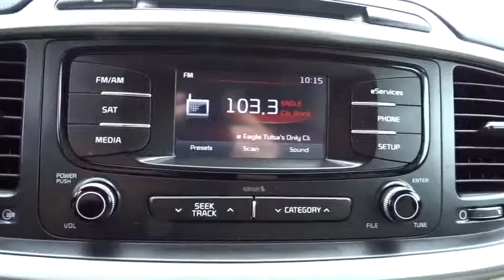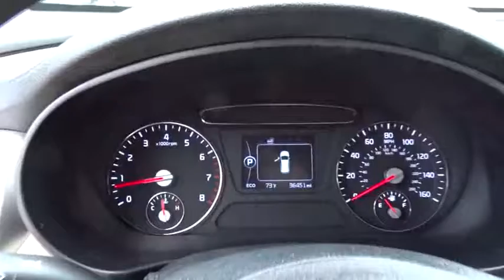2016 Kia Sorento Tulsa, Broken Arrow, Owasso, Bixby, Green Country, OK 8601X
2016 Kia Sorento

Ferguson Superstore
1601 N Elm Place

Ferguson Advantage Imports is proud to offer this wonderful-looking 2016 Kia Sorento in Black. All Wheel Drive! Power To Surprise!If you demand the best, this terrific 2016 Kia Sorento is the SUV for you. This great Kia is one of the most sought after used vehicles on the market because it NEVER lets owners down.Ask for the Import Store when calling. Ferguson Advantage Imports. We've got what you're looking for.